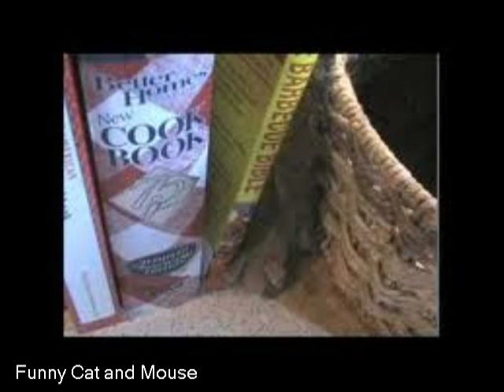Video Super Cat and Mouse Compilation